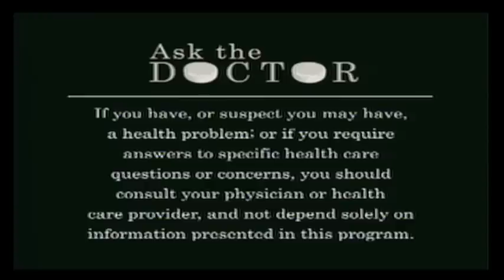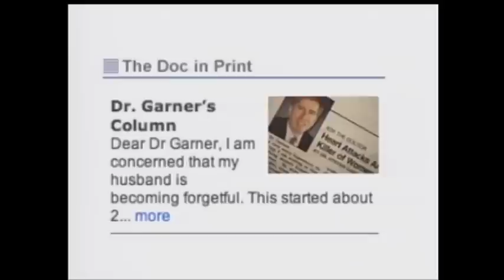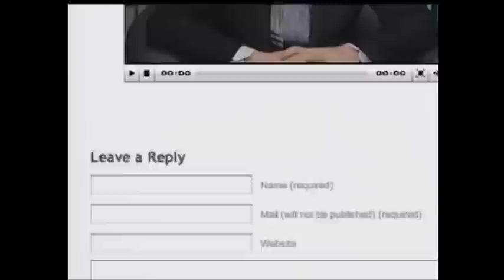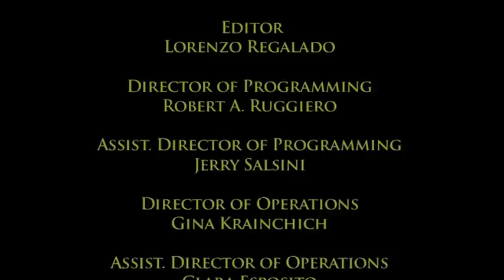Meet The Doctors (Sun. 1/9/11)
In this Ask The Doctor Special Dr. Garner and several of his colleagues from Ask The Doctor host medical questions at The Church of The Virgin Mary in Park Slope Brooklyn.

Topics: Geriatric Medicine, Internal Medicine & Surgery

Guests: Margarita Khotsyna,MD; Emil Baccash,MD; Elie Semaan, MD